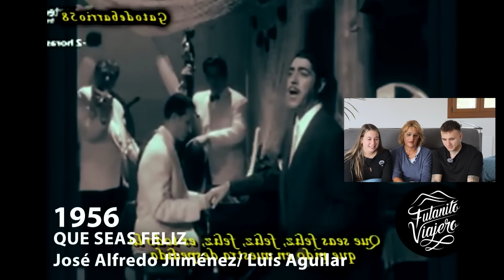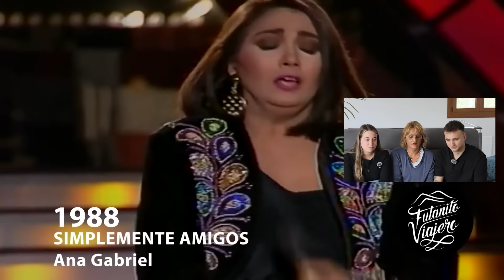🇪🇸 MI MAMÁ REACCIONA a CANCIONES MEXICANAS por PRIMERA VEZ 🇲🇽😱 ***quedó impactada**